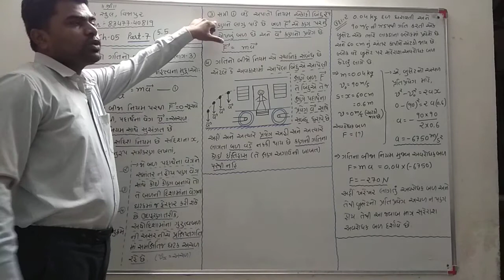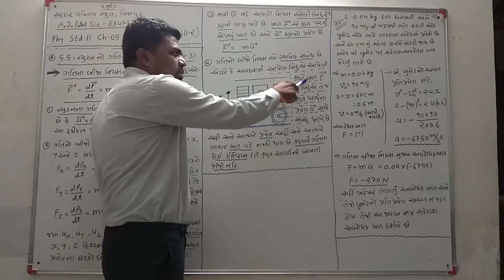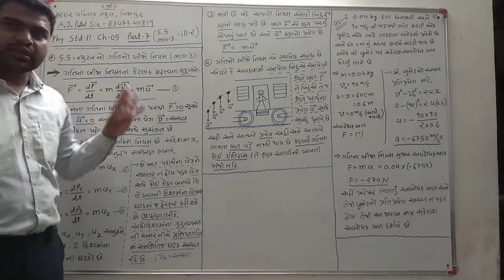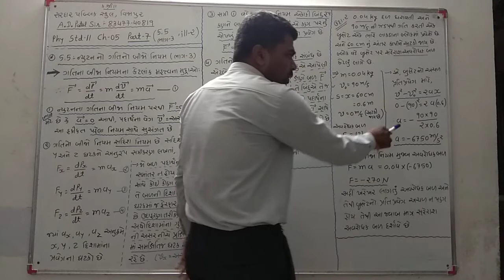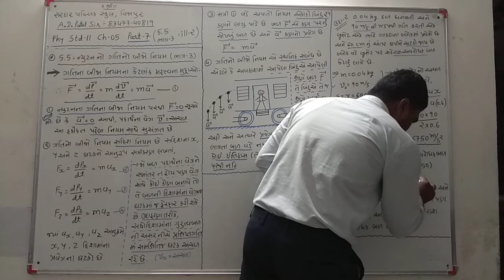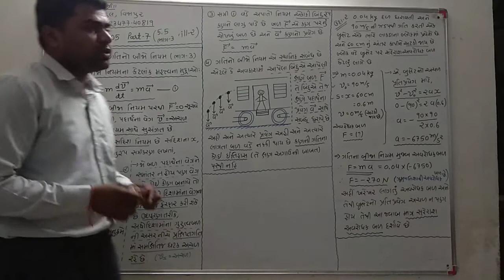Phy std11 ch5 part7(5.5 part3, ill-2)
૫.૫- ન્યુટન નો ગતિ નો બીજો નિયમ (ભાગ-૩)
ઉદાહરણ-૨